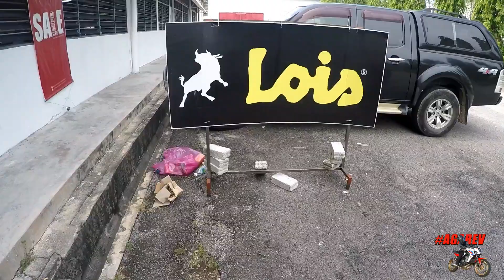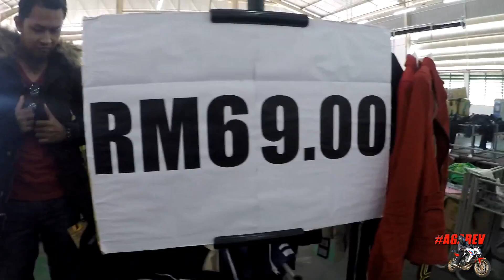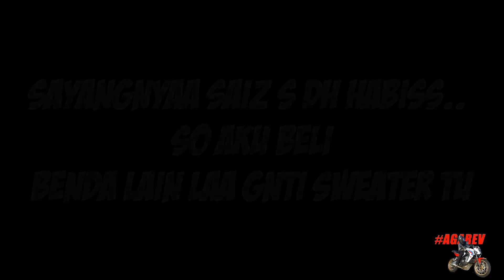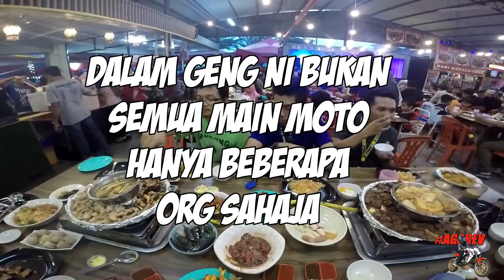NAK BELI SWEATER RAYA, HABIS PULAKK!! | YAHOKA SYOK RAYA & IFTOR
Video kalini just full vlog hri ahad lepas aku dgn rakan2 Yahoka pegi window shopping dan iftor..

Apapun layan gaiss..

Record By : Gopro Hero 4 Silver
Res : 1080p medium 60fps
Audio : RAW From Gopro